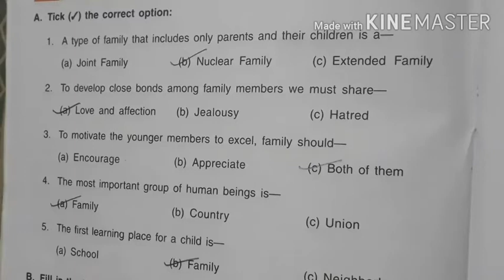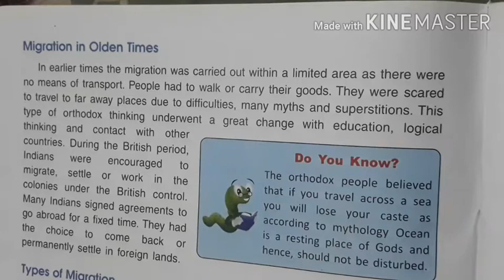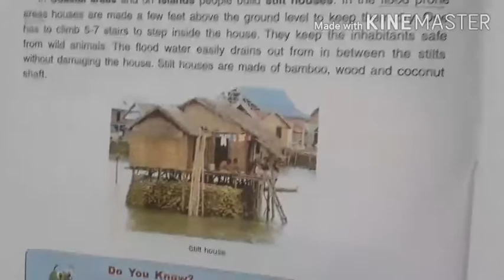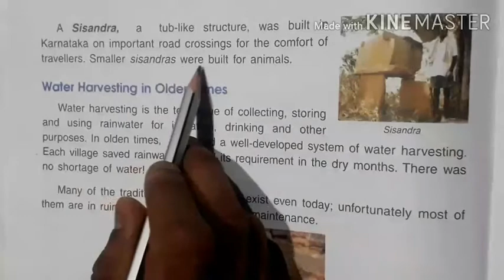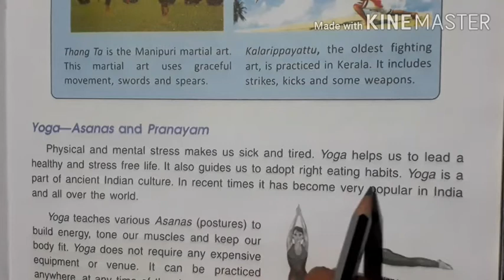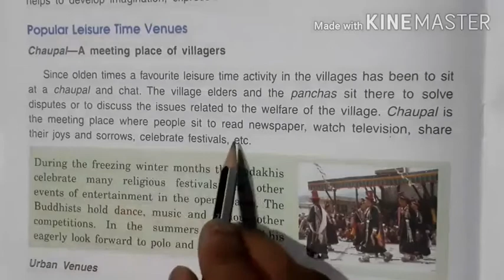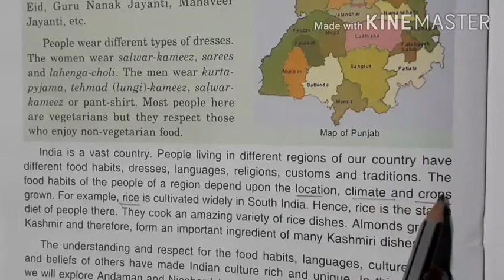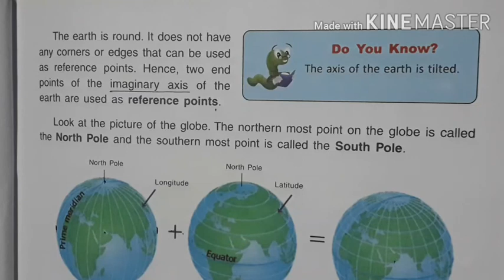CLASS 5 Chapter 1to10